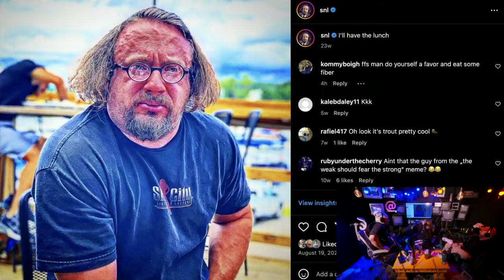When Sam Hyde OVERDOSED On Niacin (Ft. Nick Rochefort & Dasha From Red Scare)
👀👉🏻MDE.TV

BIG THANK YOU TO MY SUPPORTERS:
Reanu Keeves
Addy Camus
Dude
Someone
Enkubus
ohimdean
clean mike and the boys
NFA FUBBA
Matthew Newlin

*Anyone that supports by clicking the "Thanks" button, buying me a coffee, or becoming a member is put on the list. Your support is greatly appreciated, thank you so much.*

If you'd like to support me click the THANKS button and leave a comment for everyone to see!